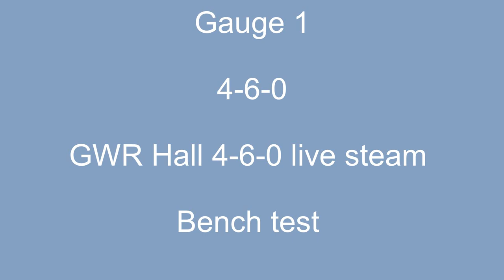GWR Hall Live steam gauge 1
Live steam GWR Hall Gauge 1  4-6-0 bench test.